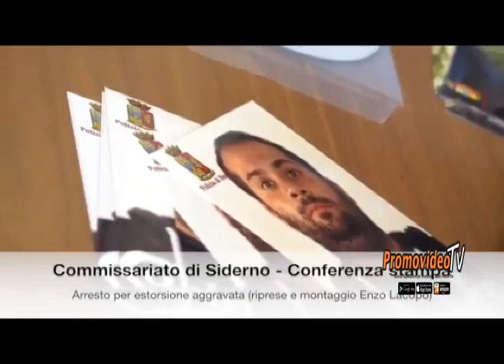SIDERNO - Commissariato di Pubblica sicurezza - Estorsione aggravata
SIDERNO – Gli uomini del Commissariato di Pubblica Sicurezza di Siderno, con l’ausilio di personale del Commissariato di Bovalino, ha tratto in arresto nel Comune di Sant’ Agata del Bianco, in flagranza del reato di estorsione aggravata ai danni di M.E. di Siderno, Bonifazio Giulio Rocco di Casignana e denunciato per concorso nel medesimo reato B.C., T.G. e C.M.

I dettagli nel seguente video della Conferenza stampa, tenutasi presso il Commissariato di Siderno.